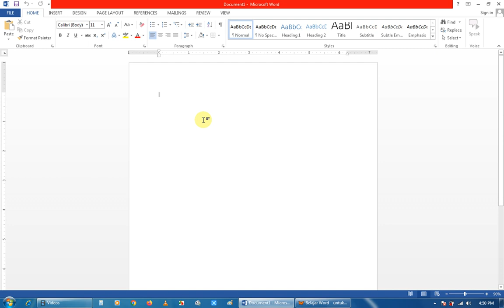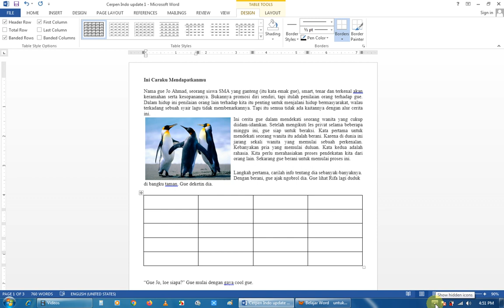Belajar Word Pemula Bab 5 Menyisipkan Tabel